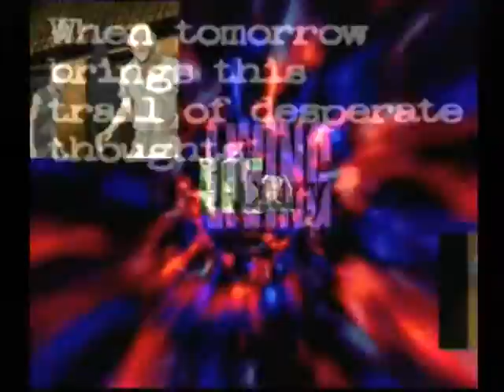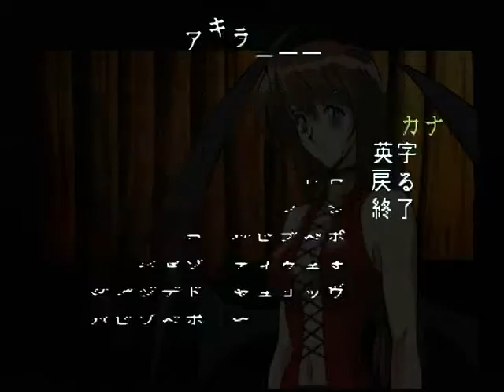【DC】ブラックマトリクス アドヴァンスト 初見プレイ Part１ 第一章 パンドラの箱庭 ～本当に全部忘れちゃったのね・・・ 【スタートオンゲームズ】【スタゲー】【JAPAGE】